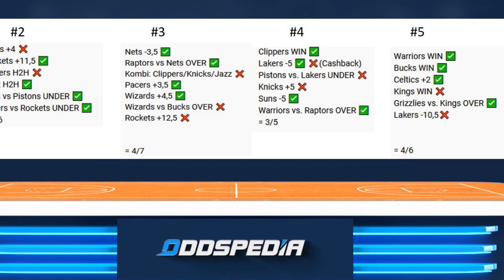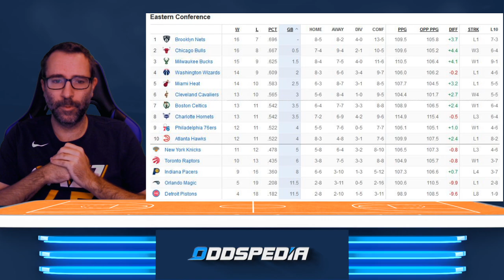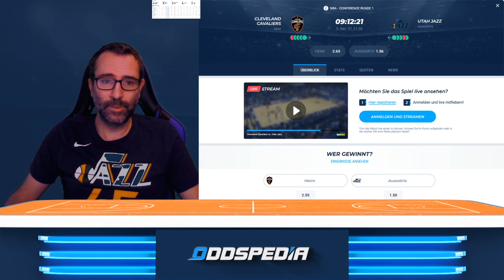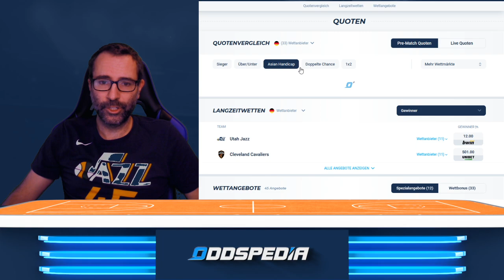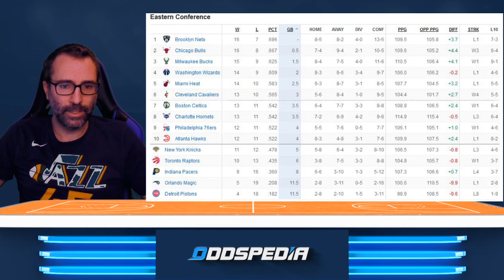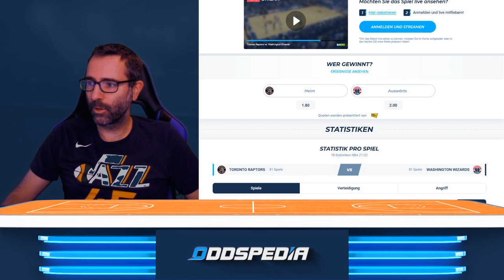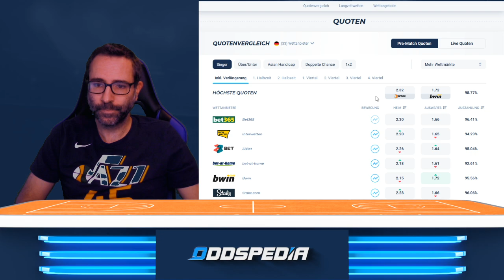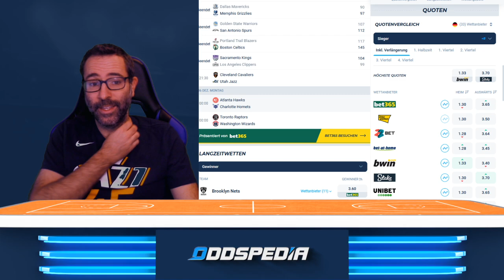NBA am Sonntag, 5.Dezember 🏀🏀🏀 Tabelle, Prognose & Wett-Tipps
0:00 Intro
0:28 Auswertung der Wetten
1:08 Standings Eastern Conference
2:33 Standings Western Conference
3:36 Cleveland Cavaliers vs Utah Jazz
08:02 Atlanta Hawks vs Charlotte Hornets
10:15 Toronto Raptors vs Washington Wizards